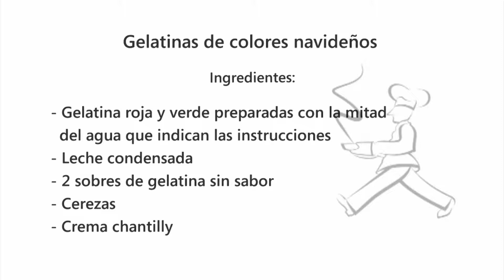Postre. Alegres gelatinas de colores navideños.